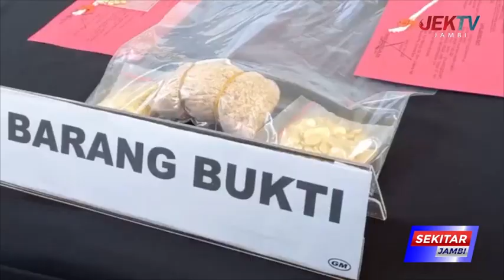PENYIDIK LENGKAPI BERKAS PERKARA SEBELUM DIKIRIM KE JAKSA